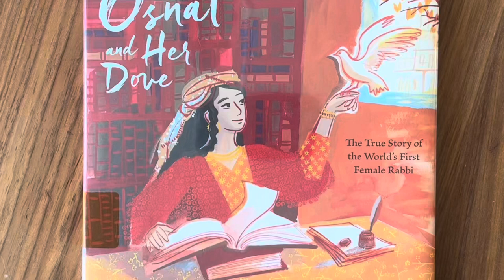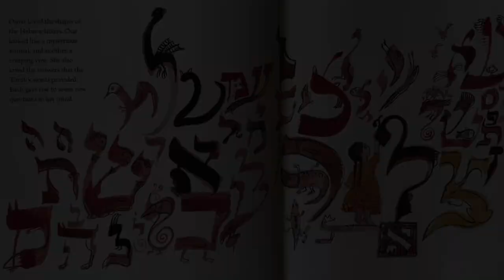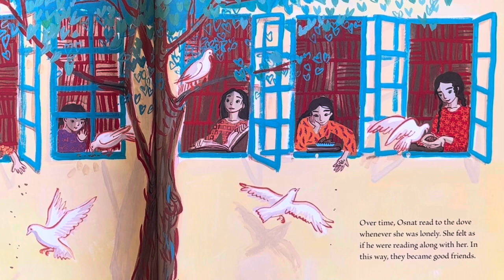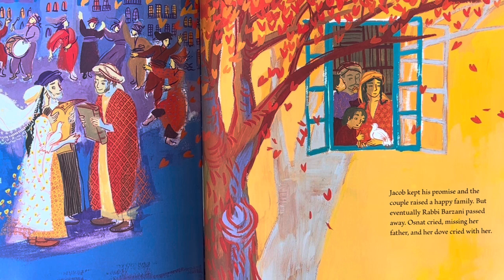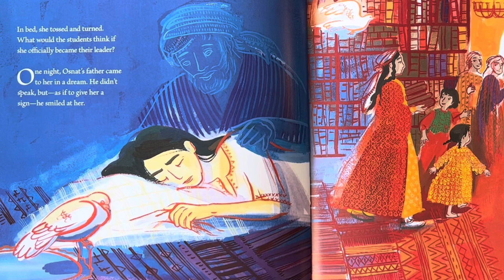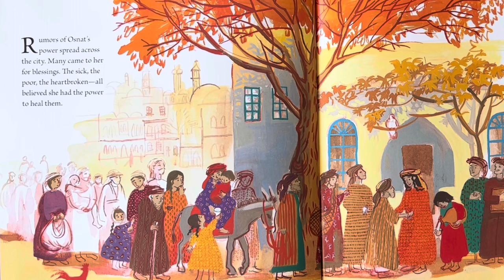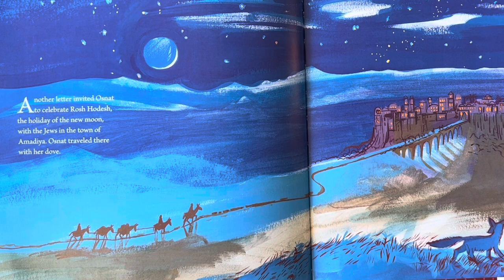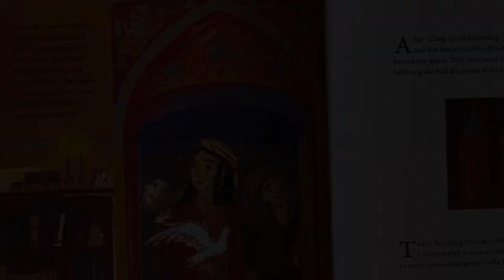Osnat and Her Dove -the story of the worlds first Female Rabbi- a Children’s picture book storytime